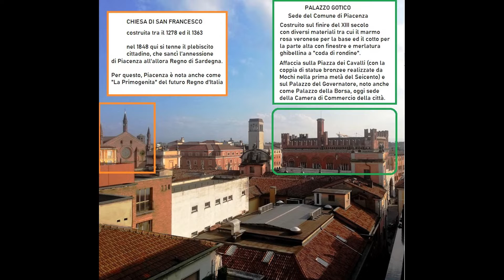Tra i cieli di Piacenza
Video panoramico dall'alto del Centro Storico di Piacenza